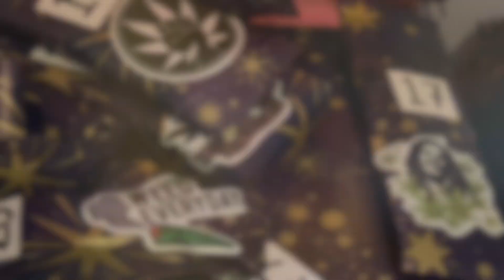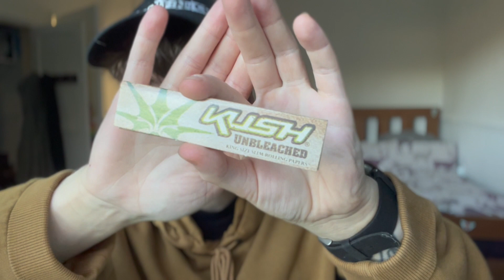DAY 3| St0n3r Advent Calendar 2022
Day 3 of our advent calendar for 2022! I can't wait to see what we get tomorrow!